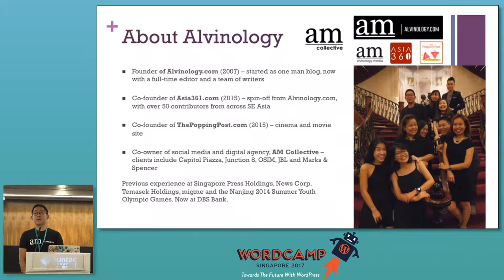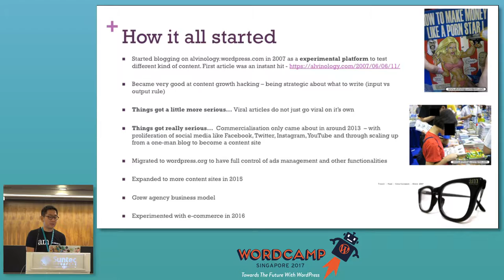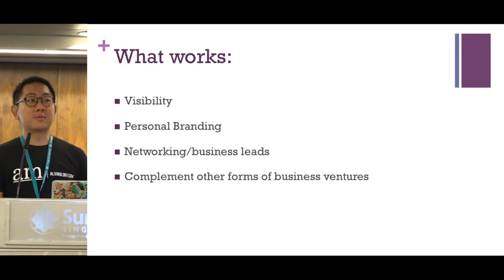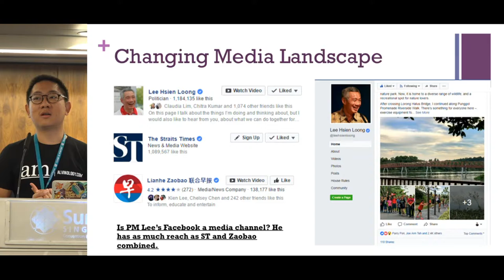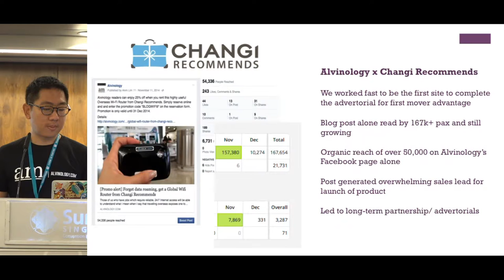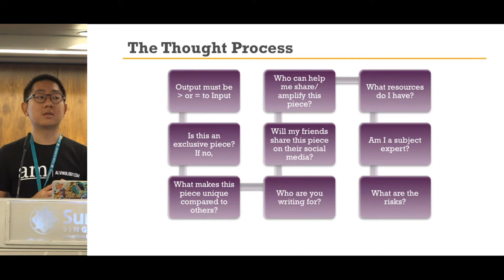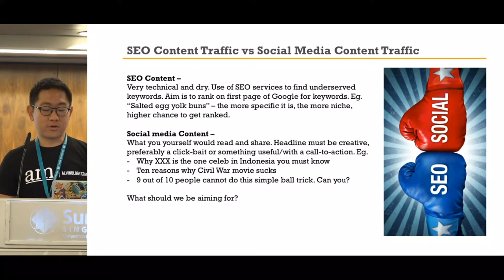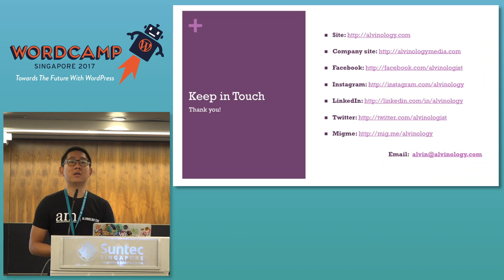From publishing to e-commerce - WordCampSG 2017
Speaker: Alvin Lim

It’s easy to explore e-commerce on a wordpress platform. After building a successful publishing model, we experimented with an e-shop last year